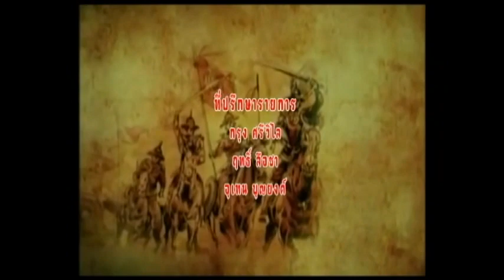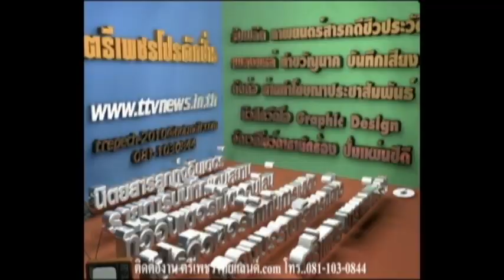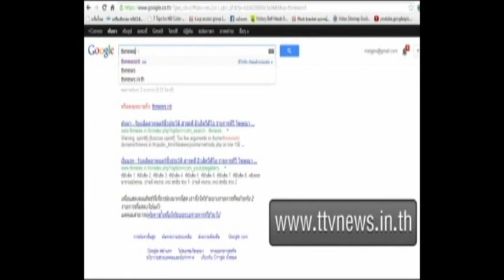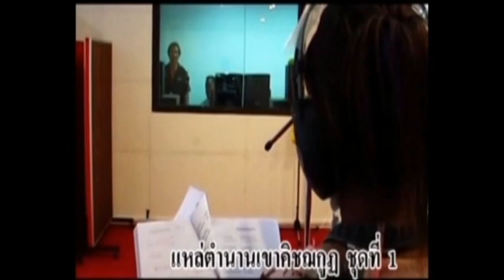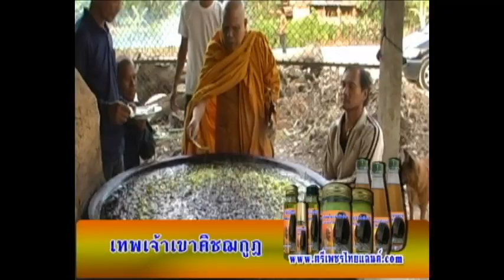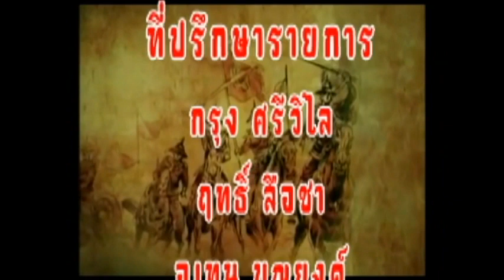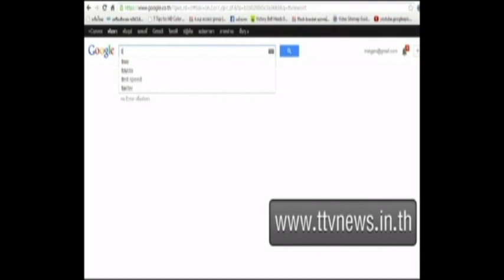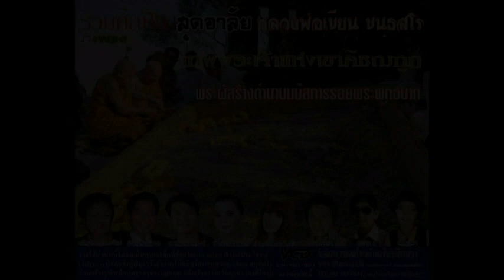ช่องttvnewsonline เกาะติดคลิปVDOสำคัญและคลิปเหตุการปัจุบันได้ทุกวันและเวลา ทางช่องttvnewsonline